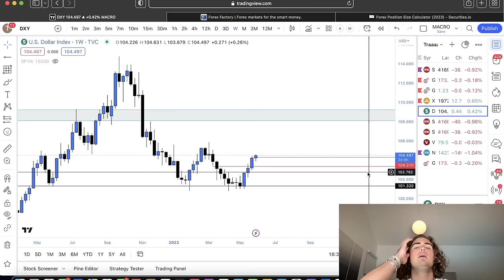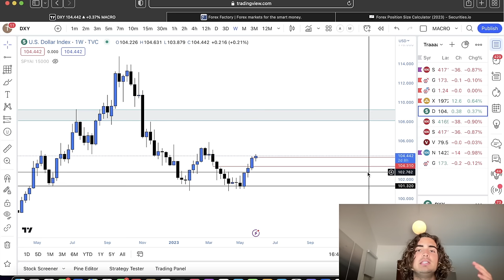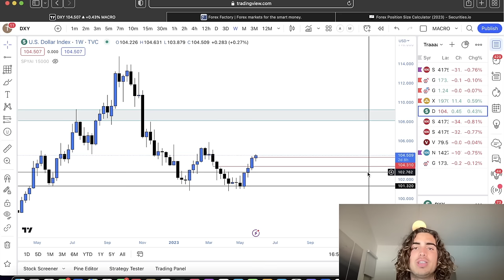Boot Camp Day 7: Individuality